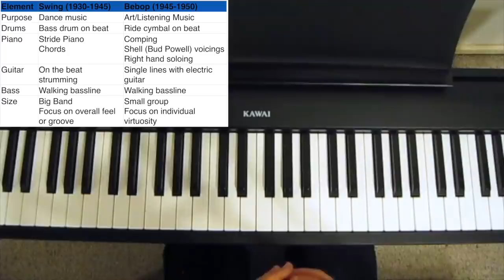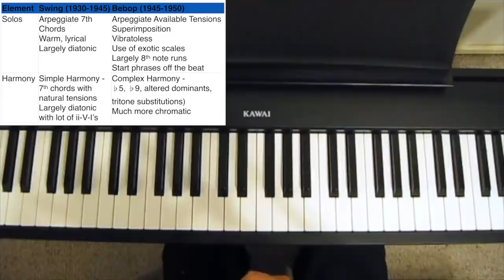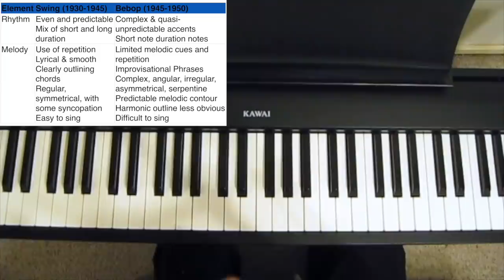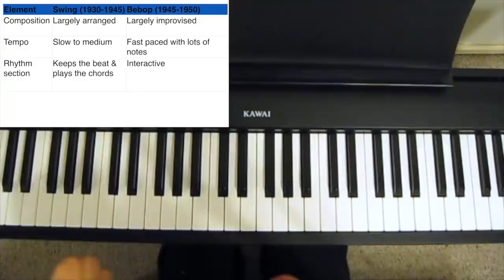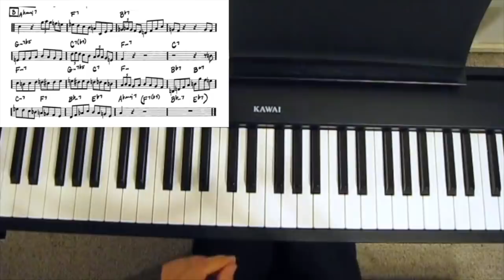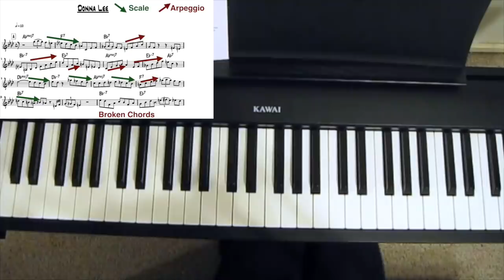Bebop Explained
In this Jazz Piano Tutorial we discuss how Bebop arose out of competitive jam sessions and discuss some of its defining characteristics.

Musicians generally work in the evenings. This was no different in the 1930’s and 40’s. Swing musicians of the era would start work in clubs and ballrooms in the evening when people would go out for some after-work entertainment. But when audiences left the clubs and went home to bed, the Swing musicians instead went to jam sessions. The most famous of these was Minton's Playhouse, which opened in New York City in 1940. It is said that this is where Bebop was born. The house band at Milton’s included drummer Kenny Clarke and pianist Thelonious Monk. And the musicians that jammed there included Jazz greats like Ben Webster, Charlie Christian, Dizzy Gillespie, Bud Powell, and Charlie Parker.

These jam sessions were for serious musicians and involved a lot of experimentation. And it quickly became quite competitive. Musicians would test each other’s abilities by intentionally making the songs difficult to play. They would pick a standard song like ‘I Got Rhythm’, but play it incredibly fast, using complex chord substitutions, and transpose the song up one semitone after every repeat. This would very quickly root out any amateur musicians.